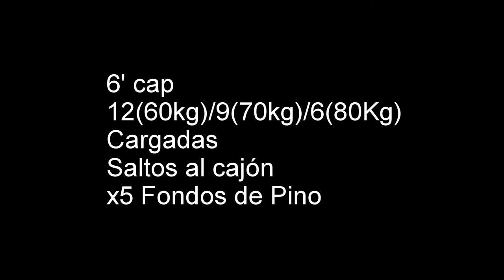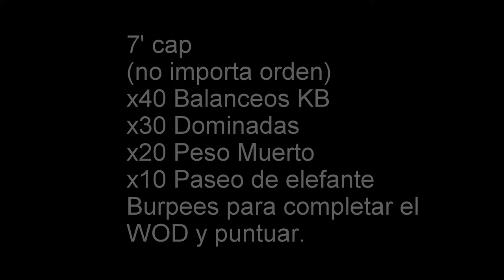ANIMAL FACTORY. Competición 24/12/2014 Crossfit Norte. Álvaro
Edición:Rafa Permuy